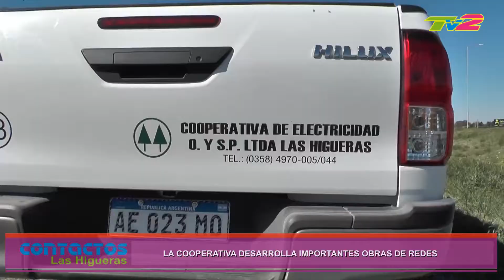La Cooperativa Eléctrica desarrolla redes electricas y de fibra optica en la localidad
Entrevistamos al presidente de la Cooperativa, Ismael Palacio, el planificador de las redes. David De Giorgi, y el Jefe de redes Gabriel Ponzio.

Los entrevistados nos dieron detalles sobre el inicio de la obra de red de fibra óptica desde la Universidad Nacional de Río Cuarto hasta el nodo central de Internet de la Cooperativa y que proveerá del servicio a la localidad desde su instalación, además de la finalización de la obra de reemplazo de postes de madera por los de hormigón en la rede de media tensión que se encuentra en la autovía Córdoba Río Cuarto, además nos hablaron respecto a la expansión de las redes eléctricas hacia nuevos loteos y la utilización de redes subterráneas hacia los mismos.